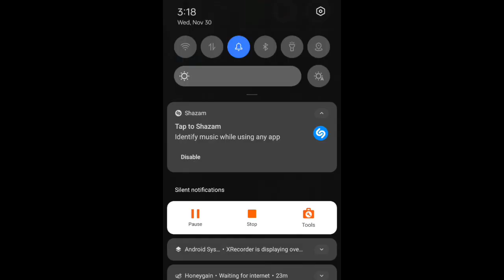OH MY FUTURE VIDEO! (Scheduled uploaded 5 months ago)| My MILESTONE Revealed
Oh my future (Scheduled uploaded 5 months ago) | My Goal